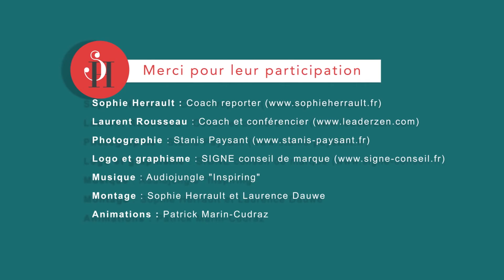Laurent Rousseau et Sophie Herrault - Etre un leader zen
Être un leader zen (Vidéo 1) :
1) Comment être un leader zen ?
2) 3 conseils pour se reconnecter à soi

Interview de Laurent Rousseau, Coach et conférencier international par Sophie Herrault - coach en motivation et intelligence émotionnelle